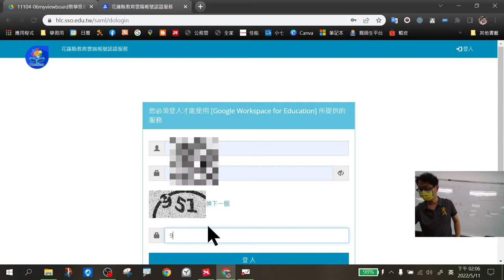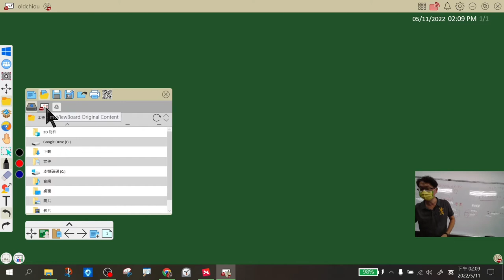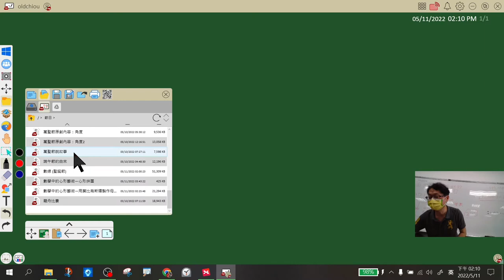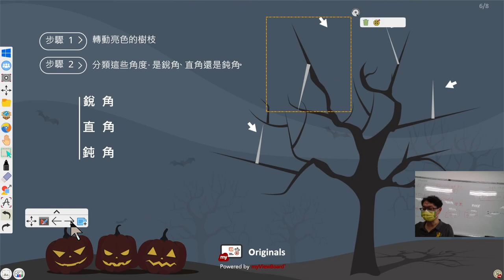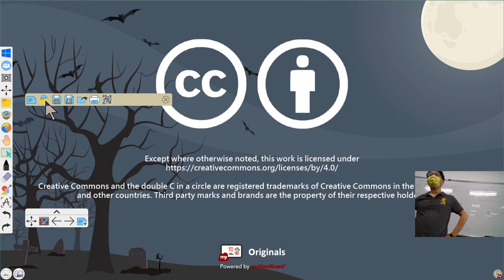1110511_遠距教學工具分享(明禮場) _06開啟myviewboard範本自己練功